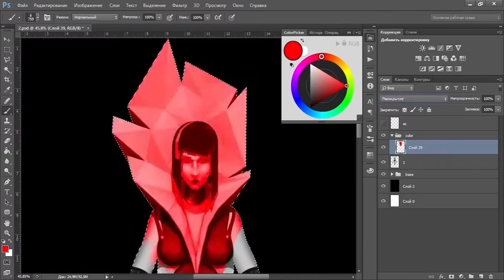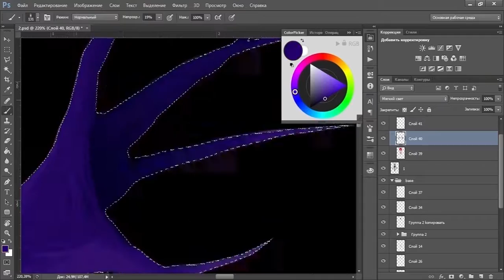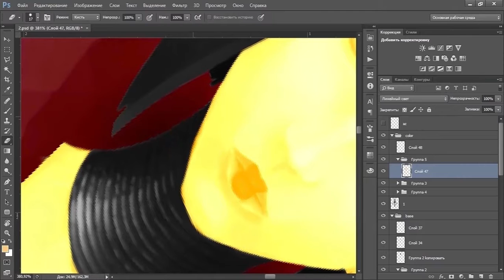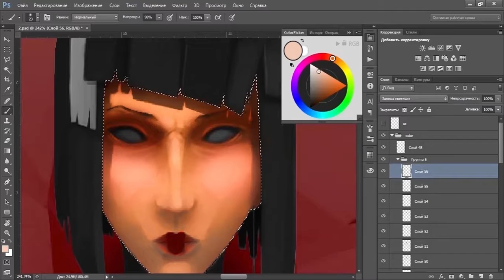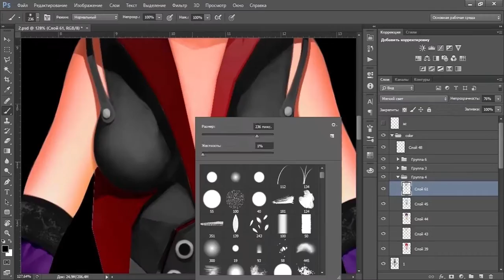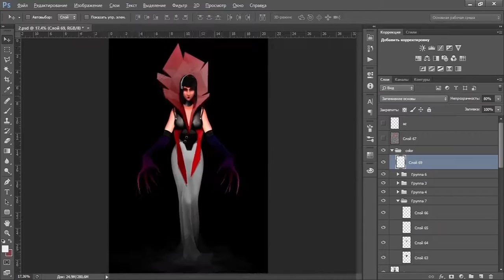Queen of pain (colouring)